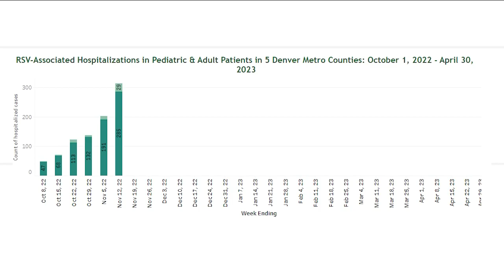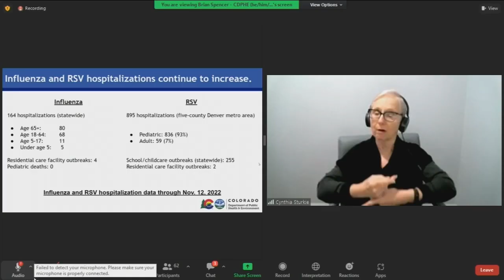RSV cases continuing to rise in Colorado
RSV cases are continuing to rise in Colorado, especially among children.